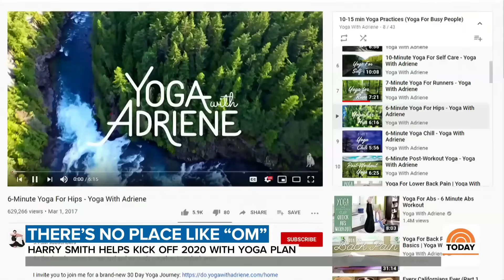'Yoga With Adriene' Shares How Yoga Can Help You Achieve Your New Year’s Resolutions | TODAY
Kicking off a Start TODAY series to help you achieve your New Year’s resolutions, correspondent Harry Smith joins the show to talk about the month-long yoga challenge he’s taking. "Yoga with Adriene" YouTube star Adriene Mishler visits the show to explain what yoga can do for you.